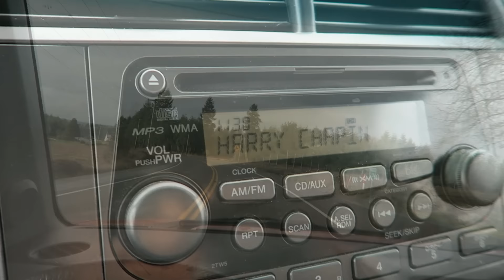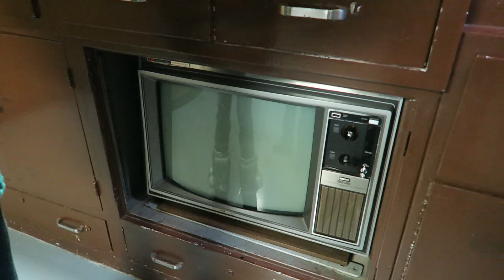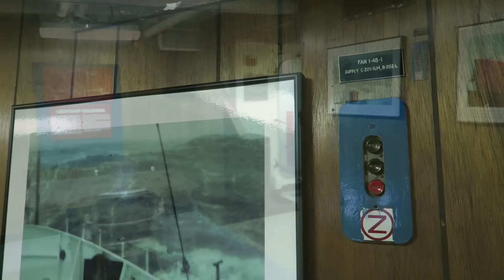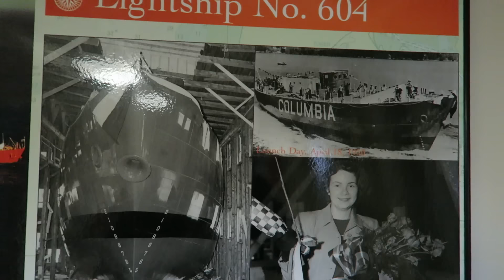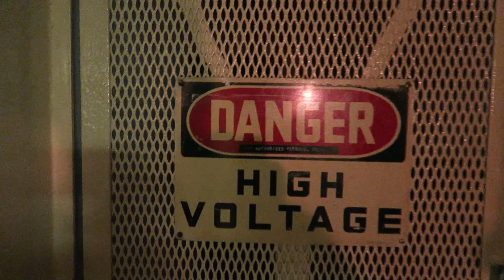30th ANNIVERSARY!! | TheSmoaks Vlog_064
The Day Has Come! | Can’t Believe It’s Been 30 Years! | Had an Awesome Day!

GEICO Insurance